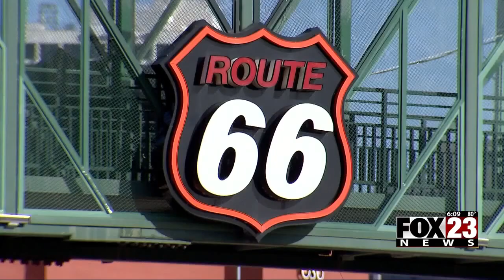Video: Plans to build new Route 66 Center on "Cry Baby Hill" are canceled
The local developer looking into this $25 million project has withdrawn their proposal.